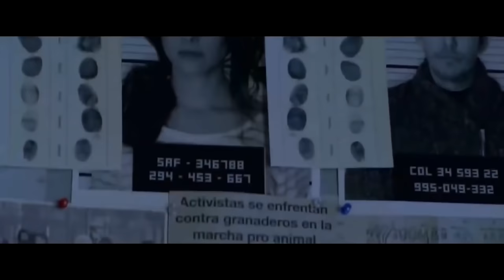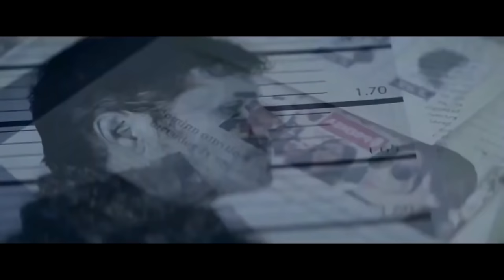ANIMALES HUMANOS 2020 (PELICULA DE TERROR COMPLETA)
SINOPSIS:
Un matrimonio y su hija pequeña viven aterrorizados por el perro de los vecinos, que termina por morder a la niña. El perro es sacrificado ante la desolación de sus dueños que lo veían como su hijo. Éstos entran por la noche en la casa del matrimonio para vengarse. Lo que quieren es justicia: sacrificar a la niña.

Título original: Animales humanos
Año: 2020
Duración: 88 min.
País: México
Dirección: Lex Ortega
Guion: Miguel García Moreno. Historia: Adrián García Bogliano, Miguel García Moreno, Carlos Meléndez, Adriana Pelusi, Carlos Quintanilla Sakar
Fotografía: Ernesto Herrera
Reparto: Adriana Louvier, Antonio de la Vega, Néstor Rodulfo, Aroa Gimeno, Camila Núñez
Productora: Lemon Films
Género: Terror/Venganza/Perros

E̶̶L̶̶ ̶̶L̶̶A̶̶S̶̶H̶̶A̶̶C̶̶O̶